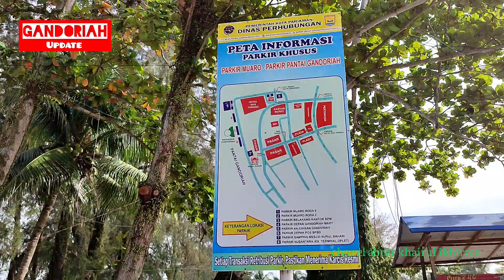Hitung Sendiri Jumlah Pengunjung yg Datang dengan Kereta Api Pkl. 8:45 Hari Minggu ini | Update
Review pengunjung yang berlibur dari Kota Padang dengan kereta api pukul 8:45 wib yang masuk melalui akses masuk Gandoriah lewat samping Masjid Nurul Bahari @abrarkhairulikhirma2150